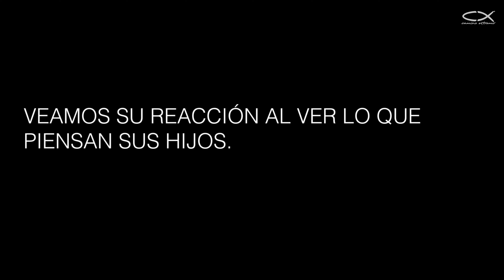Jóvenes Un discurso, otra realidad